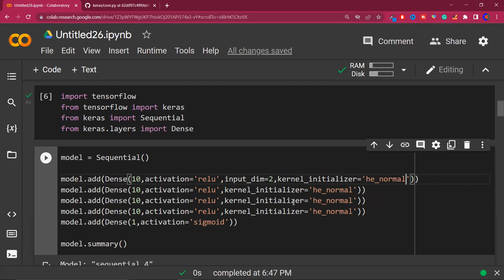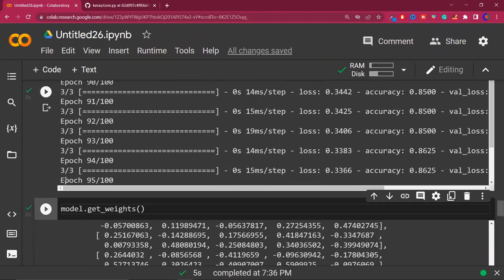Xavier/Glorat And He Weight Initialization in Deep Learning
In this video, I will talk about weight initialization techniques in a Neural network. The following pointers would be discussed:

1.  Weight initialization techniques in neural networks
2.  Xavier initialization in neural network
3.  He initialization in neural network

⌚Time Stamps⌚

00:00 - Intro
00:33 - Insights
07:01 - Intuition
14:12 - Code Demo
16:03 - He Normal
17:05 - Uniform Distribution
18:45 - Initialization in KERAS
20:33 - Outro